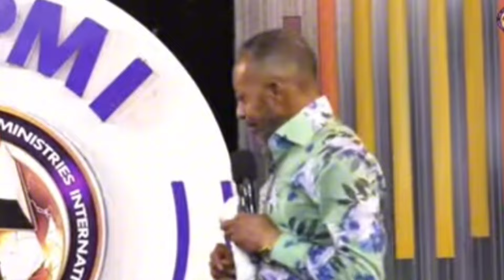Rev Isaac Owusu-Bempah revelation abt the Balloting, Fires NPP for Disrespecting Him Thrèátèns to...